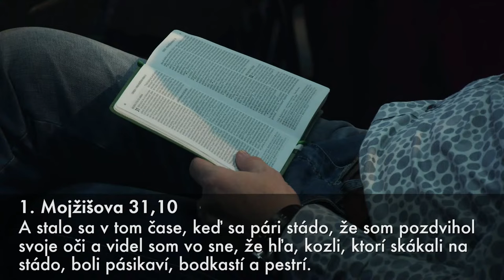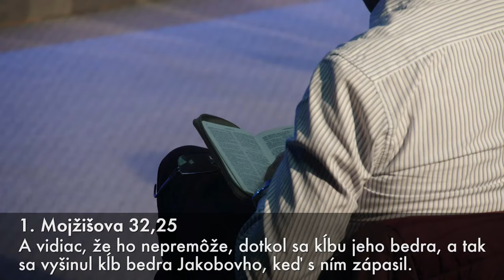Hosť Jaroslav Kříž - Ako uchopiť požehnanie | 4.11.2023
Živé vysielanie bohoslužby zboru Milosť Žilina, hosťom je senior pastor a zakladateľ cirkvi Milosť, Jaroslav Kříž.

Dobrovoľné príspevky a dary:
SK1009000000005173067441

SLEDUJTE NÁS

PROGRAM

P.O. Hviezdoslava 42A
Žilina